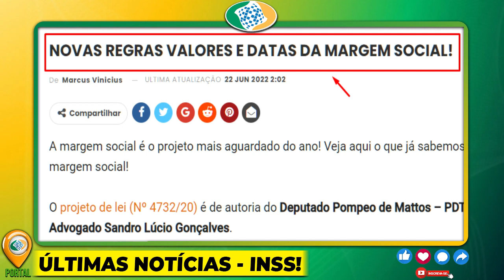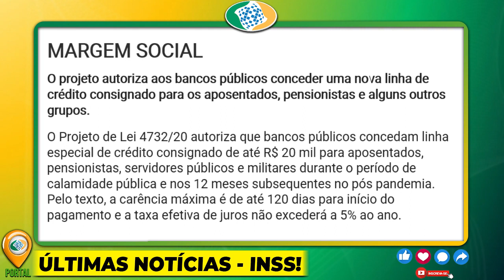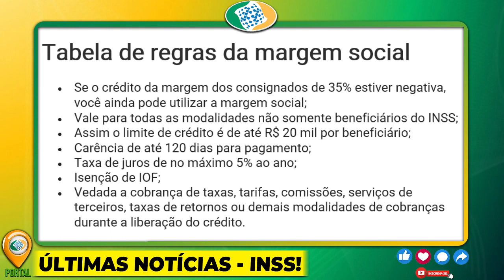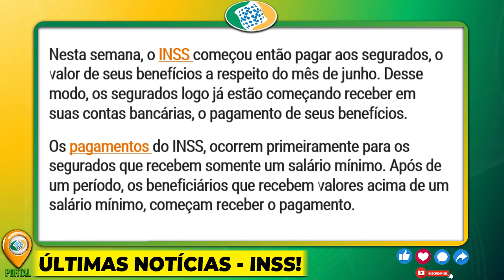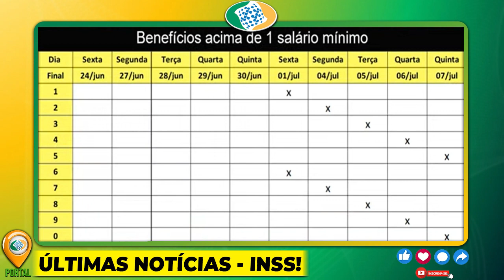✅SAIU A MELHOR NOTÍCIA PARA OS APOSENTADOS!!! É AGORA INSS COMUNICOU AGORA NOTÍCIA URGENTE DEMAIS!!